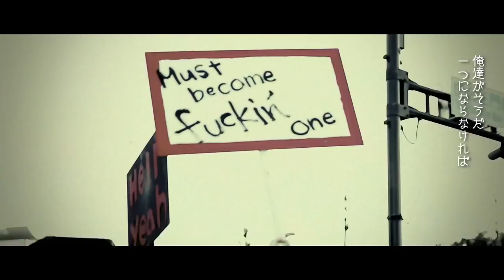EGG BRAIN「MUZIC」Official Music Video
4th Single「MUZIC」is available now!
Also the song is in the 5th FULL ALBUM 『AIN'T SEEN NOTHING YET』

[EGG BRAIN]
JOEY : Vocal & Guitar
KUN : Bass & Vocal
Uchie : Drums & Chorus

[Music]
Lyric : JOEY

Recording Engineer : Kazuhiro Hatada (Studio UMI)
Assistant Engineer : Kenya Mizohata (Studio UMI)
Mixing & Mastering Engineer : Takumi Yoshida (Studio246 OSAKA)

Director : IKIOI
Production : OKNACK

[Lyrics]
Start off, start off, start off with muzic

Are they happy to keep on joking?
 How long will they do?
We are sick of every statement
. Hushing up the fact

We are all deceived and left behind
Start off with muzic! Start off with muzic!
It's late but it's not too late to give a final act

Hell yeah yeah yeah Hell yeah yeah yeah
Rebellion for the restoration
Play loud for the better future
(We) are the fuckin' one

(Must) become fuckin' one
(Fight) to overthrow this idiot government
We do
 save our country

The problems are still burning
 but they keep adding fuel to them
We're killed by the present profits.
 The secret of the Media

We are all depressed but not hopeless

Don't turn our eyes off.
Ascertain what's going on

We do save our country

Whoa oh whoa oh whoa oh oh oh oh

We are the savior of this country

Muzica [letras]

Comiénzalo, comiénzalo, comiénzalo con música
Comiénzalo, comiénzalo, música

¿Están felices de seguir bromeando?
¿Cuánto tiempo lo harán?
Estamos hartos de cada declaración
Callando los hechos

Todos somos engañados y dejados atrás
(Comiénzalo con música, comiénzalo con música)
Es tarde, pero no tan tarde para dar el acto final

Hell yeah-yeah-yeah
Hell yeah-yeah-yeah-yeah
Rebelión para la restauración
Hell yeah-yeah-yeah
Hell yeah-yeah-yeah-yeah
Ponlo fuerte para un mejor futuro
(Nosotros) Somos los elegidos
(Debemos) convertirnos en los únicos
(Pelearemos) para derrocar a este gobierno idiota
Hell yeah-yeah-yeah
Hell yeah-yeah-yeah
Lo haremos, salvar nuestro país

Los problemas aún están ardiendo pero ellos siguen echando gasolina
Nos han matado las ganancias presentes
Secreto de los medios

Estamos deprimidos pero no sin esperanza
No apagues tus ojos,
cerciórate de qué está pasando

Hell yeah-yeah-yeah
Hell yeah-yeah-yeah-yeah
Hell yeah-yeah-yeah
Hell yeah-yeah-yeah-yeah
Hell yeah-yeah-yeah
Hell yeah-yeah-yeah

Hell yeah-yeah-yeah
Hell yeah-yeah-yeah-yeah

Hell yeah-yeah-yeah
Hell yeah-yeah-yeah-yeah
Hell yeah-yeah-yeah
Hell yeah-yeah-yeah-yeah
Hell yeah-yeah-yeah
Hell yeah-yeah-yeah

Comiénzalo, comiénzalo, música